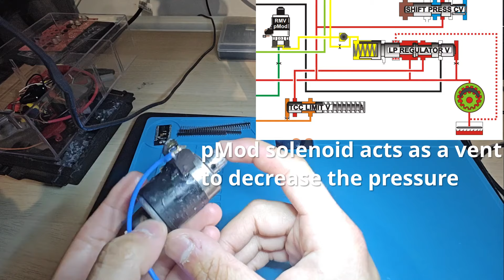Debunking a common misconception on 722.6 blue solenoids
A quick video documenting why I suspect a lot of common information on the blue top solenoids are wrong.

This video also teases some of the research and reverse engineering I've been up to over the past year on the EGS52 control unit. Much more in this respect to come!

# TCU Link
ultimate-nag52.net

## Discord server!